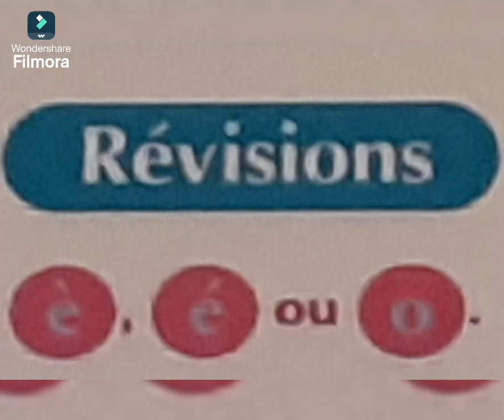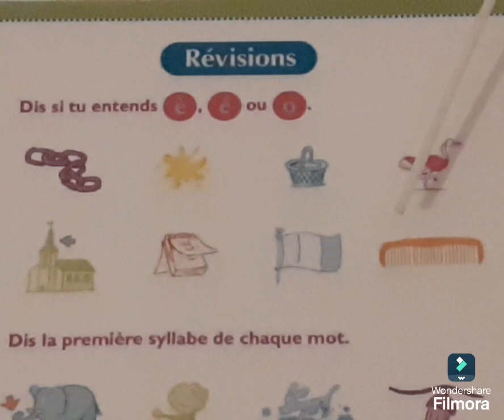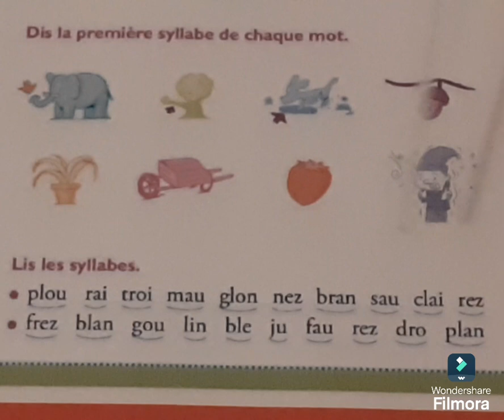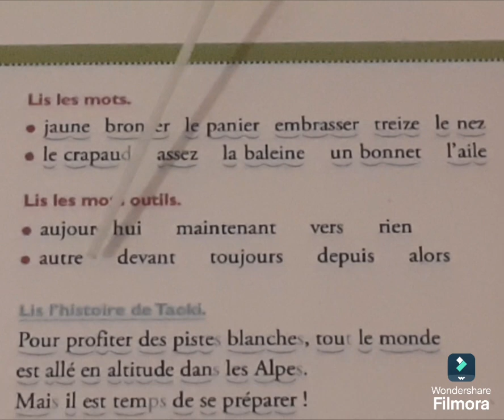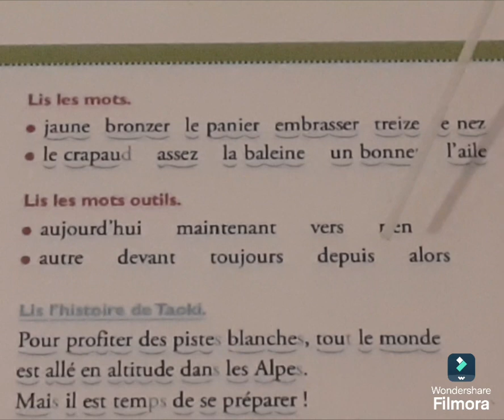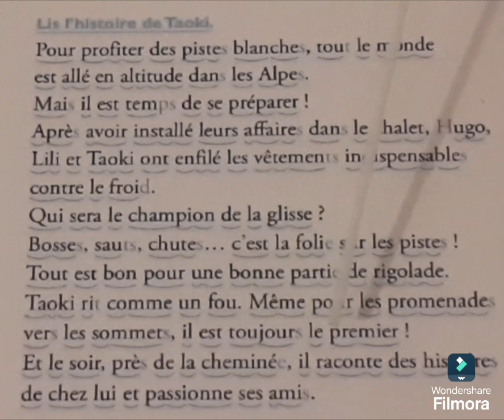taoki pages 98 et 99 Révision apprendre à lire avec syllabes